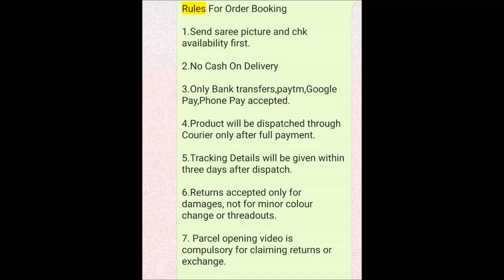1 gram gold cz pendant sets with earrings buy online ||whole sale price jewellery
1 gram gold cz pendant sets with earrings buy online ||whole sale price jewellery